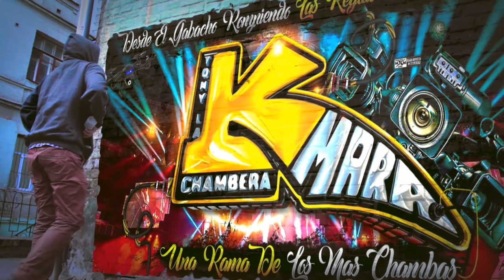ASI BAILO EL MEDIO ANTONIO💃😱EN EL GULSHAN UNA CUMBIA CON GUITARRAS 2024 SONIDO ARCOESTEREO QUEENS NY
MUCHAS GRASIAS